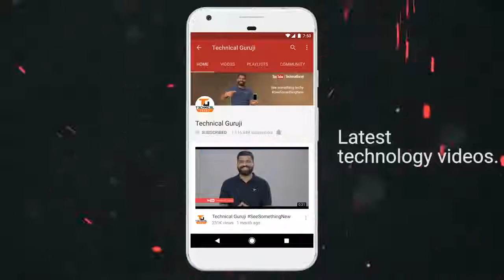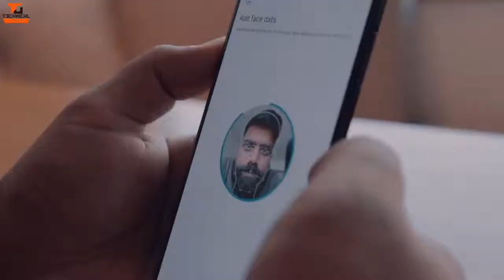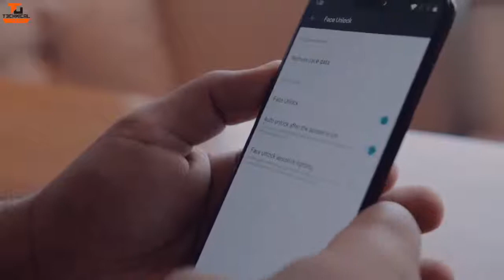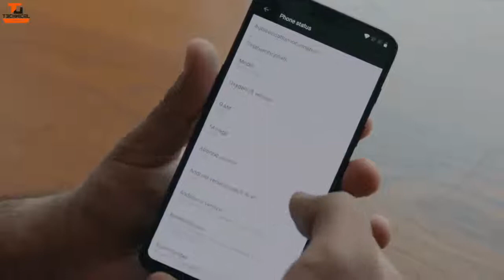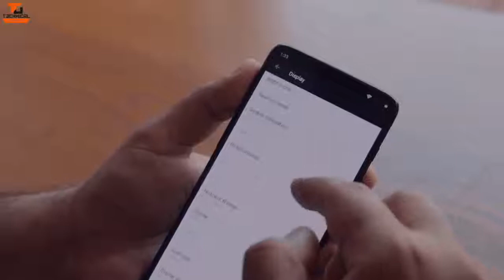OnePlus 6 Highlights and GIVEAWAY 🔥 OnePlus 6 Phones Avengers Edition!🔥